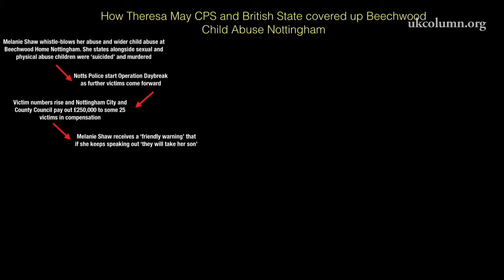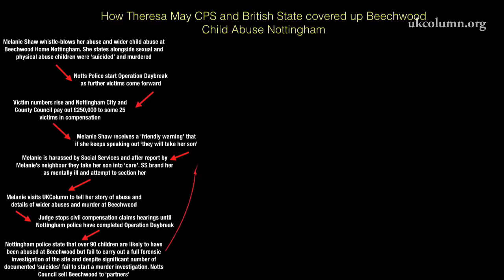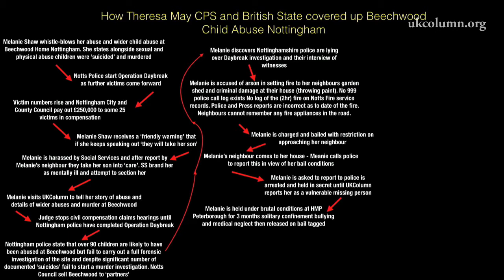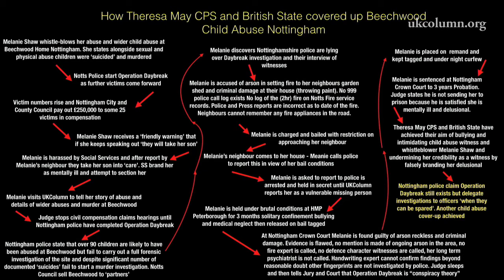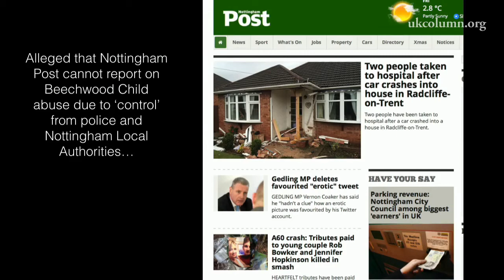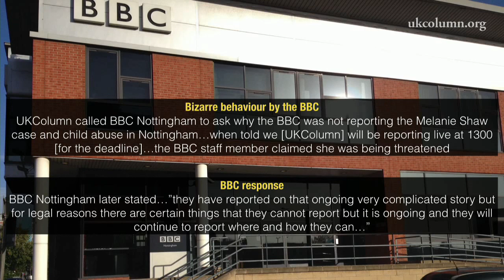Melanie shaw UK Columm 12th December 2014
Excerpt from UK Column broadcast 12th December 2014 telling, in a nutshell, whistleblower Melanie Shaw's horrendous tale of her treatment by the state.

Many heartfelt thanks to everyone who, in their various ways, supported Melanie during her trials.